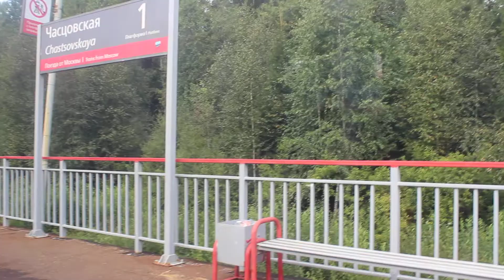Из Петелино в Кубинку - солнечное утро из окна электрички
Поездка солнечным августовским утром в Кубинку на электричке по Белорусскому направлению. Прекрасные виды из окна от Петелино до Портновской!